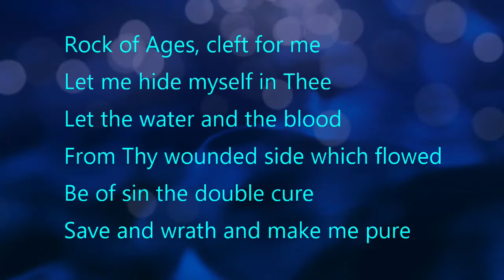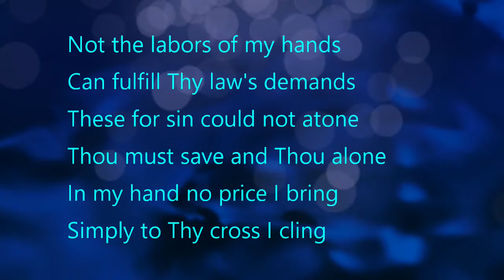Fishers of Men: RBC 1-17